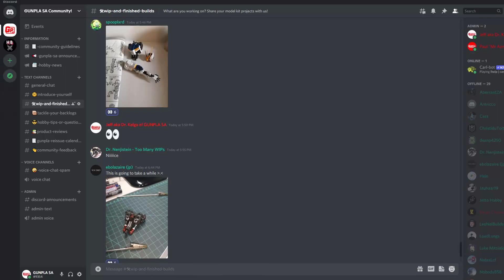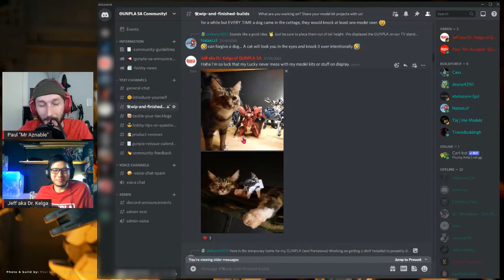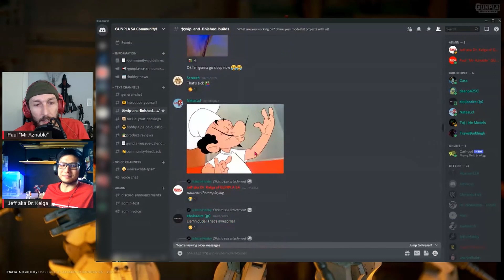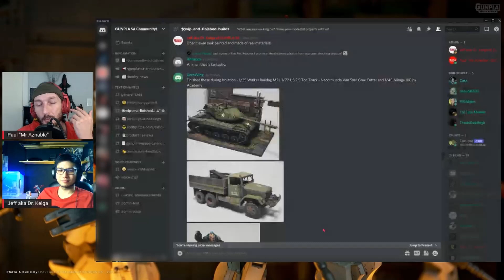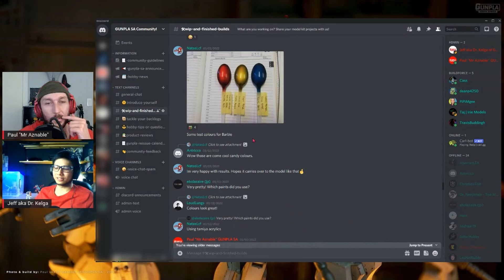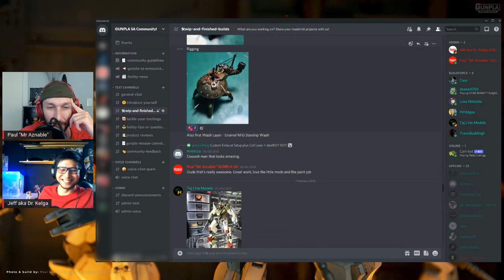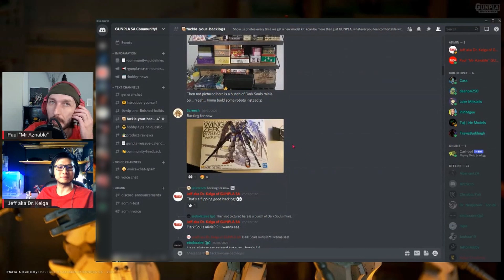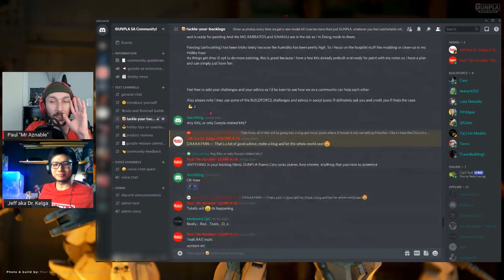Meet our lekker community! + Q&A! [BuildCast02]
Our second podcast! Some updates from GUNPLA SA. See the builds and progress from our awesome Discord community. They also asked us some questions! Comment your answers too, we would love to read them!

Wanna join our lekker Discord community? Become our customer or Patron!

HOW I DESIGNED THE ARC REACTOR MK. I | Fully 3D Printed Model Kit with USB powered LED setup

Interactive chapters
00:00 GUNPLA SA updates
10:56 Featuring GUNPLA SA Discord community's builds
36:32 Backlog to the future
48:41 Q&A from our awesome Discord community!
49:26 Q1. Ebolazaire: Show us your first Gunpla - tell us why that one, and how you improved since then!
53:38 Q2. Screech: What is our one dream custom build, and one of dream kit to be released.
58:42 Q3. Dr. Nenjistein: What are your most liked parts of the hobby?